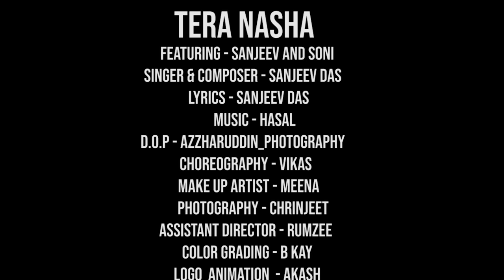TERA NASHA / BY SANJEEV DAS | Official Video | New Hindi Song 2021 - FT. Sanjeev & Sonia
Tera Nasha song By Sanjeev Das
Song name : Tera Nasha
Featuring :Sanjeev Sonia
Singer & Composer - Sanjeev
Lyrics : Sanjeev
Video Directed By - Azharuddin Photography